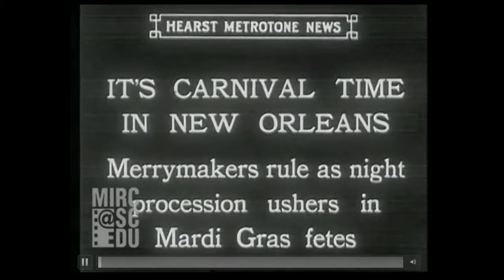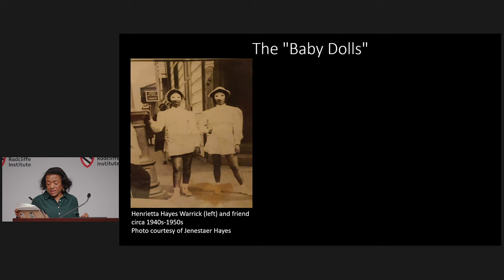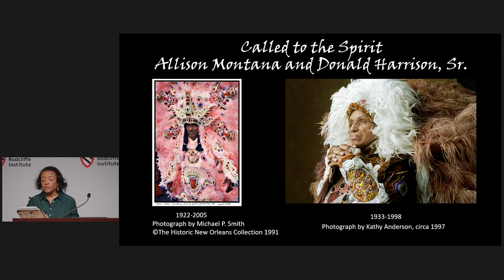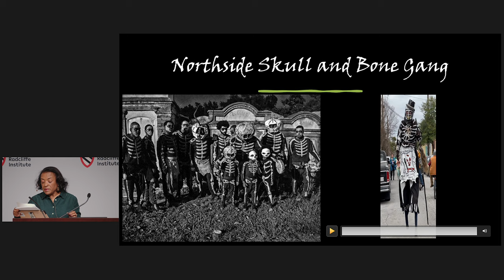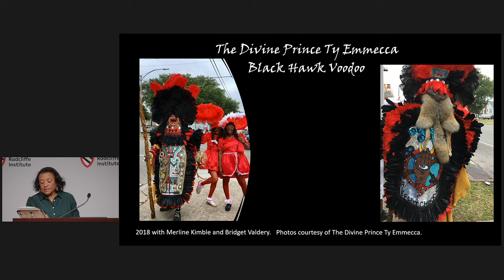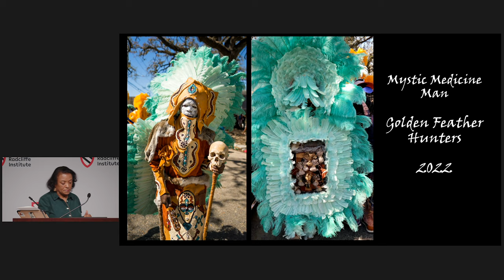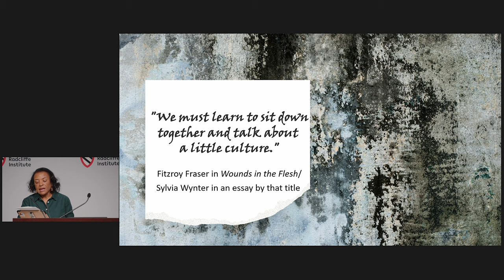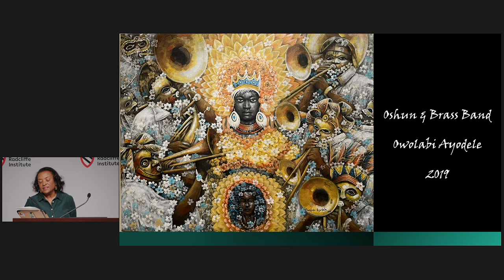The Art of Resistance: Sacred Visual Creations of New Orleans' African American Mardi Gras Maskers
A presentation from 2023–2024 Lillian Gollay Knafel Fellow Kim Vaz-Deville

Kim Vaz-Deville is a professor of education at Xavier University of Louisiana. Her work in New Orleans focuses on the lives of African Americans from the early 20th century to the present, explicitly on their material and intangible culture. Her book The “Baby Dolls”: Breaking the Race and Gender Barriers of the New Orleans Mardi Gras Tradition (LSU Press, 2013) was the 2016 selection for the One Book One New Orleans campaign for literacy and community.

At Radcliffe, Vaz-Deville is writing “The Art of Resistance.” On Mardi Gras, African American maskers adorn themselves with hand-sewn regalia showcasing themes of slavery, segregation, strategies of resistance, and the COVID crisis. Over the past 60 years, with controversy, some began to characterize their practices as having an overt spiritual dimension. Her book draws on a decade of ethnographic and participant observation and chronicles these expansions to traditional Black masking subject matter designed to produce awareness among revelers of their community’s African and Afro-Caribbean heritage and shared global struggles.

0:00 Introduction
2:42 Kim Vaz-Deville
43:07 Q&A